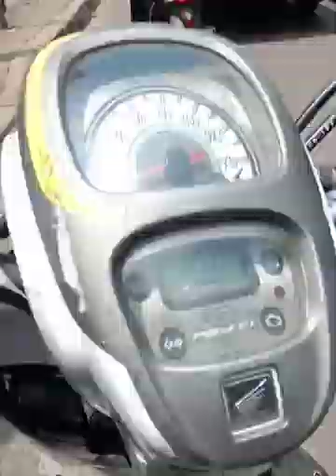akses jalan dari arah Bogor - Jakarta via pakansari - cikaret - pabuaran - GDC